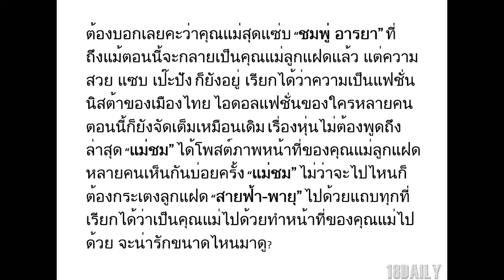เปิดภาพ แม่ชม คุณแม่ลูกแฝด ไม่ว่าจะงานไหนแม่ก็ต้องกระเตงแฝดน้อยไปด้วย!!